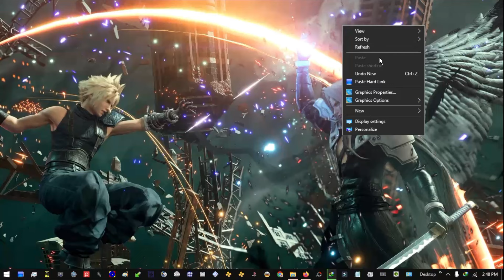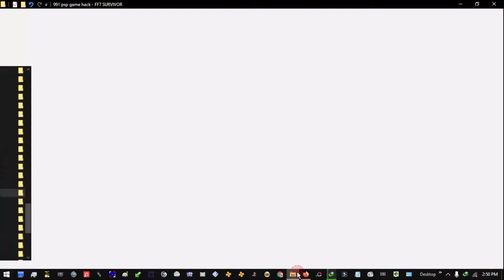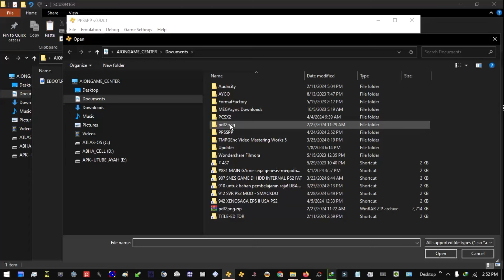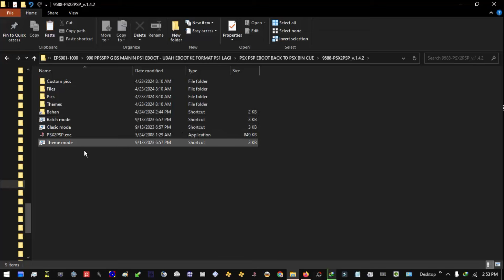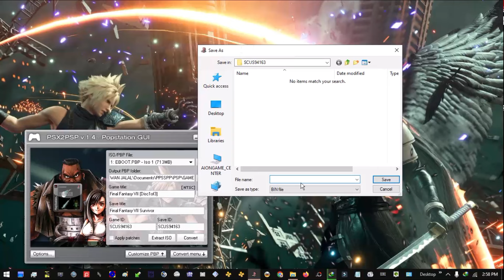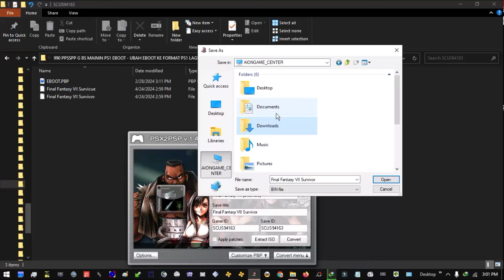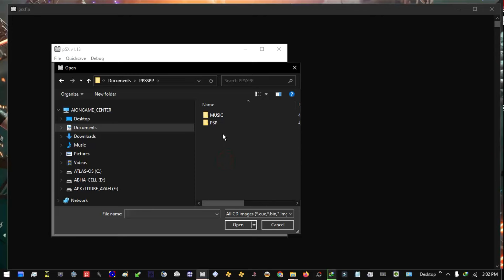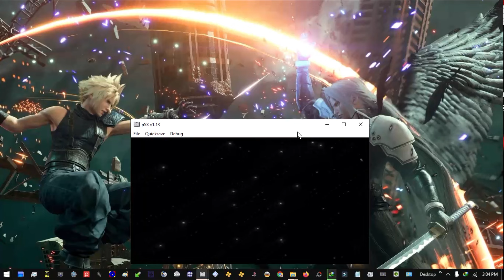#990 // PPSSPP G BS MAININ PS1 EBOOT // UBAH EBOOT PSP KE FORMAT PS1 LAGI (BIN/CUE)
YOU CAN SUPPORT ME FROM HERE TOO:
(Gunakan Google Chrome, bila FireFox tidak bisa memuat halamannya).

OFFICIAL ONLINE SHOP/MARKET:
Shopee -